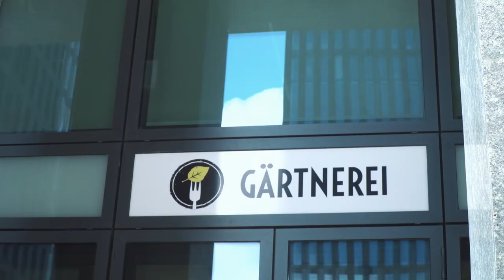ZSC Lions Sommertraining 2020: Dario Trutmann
Wir haben die Mannschaft im facettenreichen Sommertraining besucht und sie drei Tage lang begleitet. Die Schlüsselwörter in der Trainingsphilosophie von Fitnesscoach Mattia Stendahl sind «hart» und «smart». Teil 3 mit Dario Trutmann.